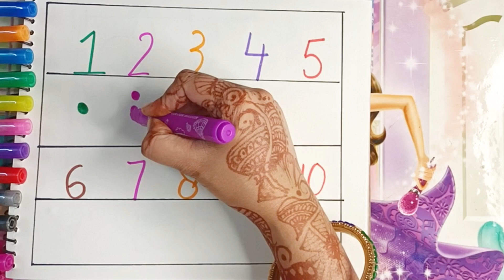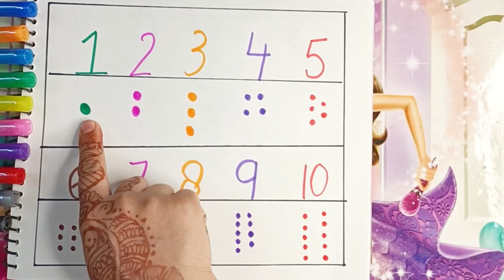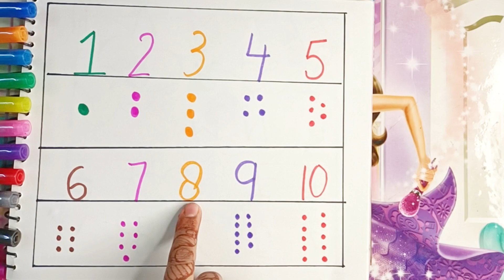12345678910 numbers | counting numbers | learn how to read and write the numbers | number song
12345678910 numbers | counting numbers | learn how to read and write the numbers | number song

abcd for babies abcd for child

abcabc song

abcd

english alphabet for kids abc alphabet alphabet songs alphabet sounds

toddlers learning

toddlersnumbers 1to 10

123 numbers song

counting numbers

toddler songstoddler learningShapes learning